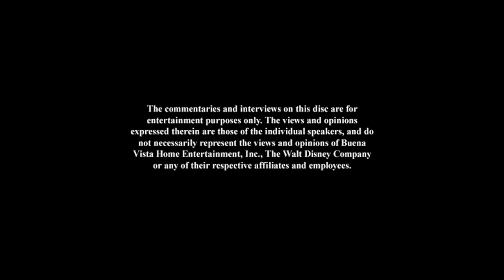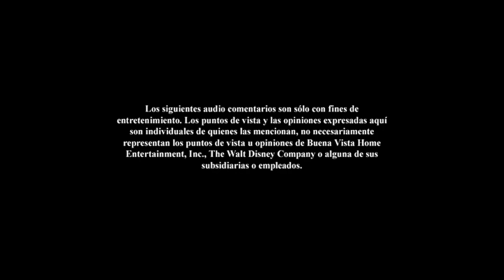Blanca Nieves y Los Siete Enanos DVD Menu 2009 en inglés, español y portugués